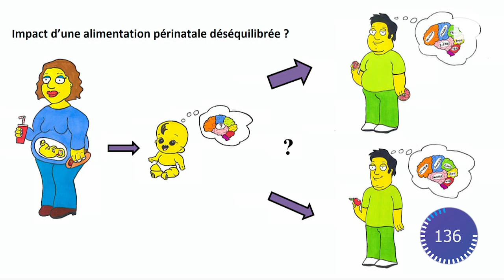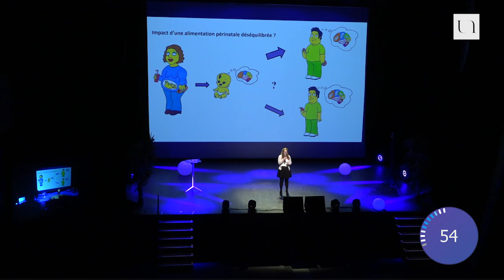Ma thèse en 180 secondes 2019 - Julie Paradis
Julie PARADIS (PHAN) // Impact d'une alimentation périnatale déséquilibrée sur le développement des circuits de la récompense chez le rat

3 minutes pour faire un exposé clair, concis et surtout convaincant autour d’un projet de recherche. C’était le défi proposé par "Ma thèse en 180 secondes" aux dix doctorants de la finale "nantaise" du concours national de vulgarisation scientifique, mercredi 6 mars 2019. Concours international de vulgarisation scientifique, le concours Ma thèse en 180 secondes a permis depuis 2014 de former plus d’un millier d’étudiants à la vulgarisation scientifique et aux pratiques de médiation. Un volet important dans le quotidien des chercheurs puisqu’il leur permet d’expliquer au plus grand nombre leur travail de recherche, qui, même si nous ne nous en apercevons pas, est concrètement présent dans la vie de tous les jours.